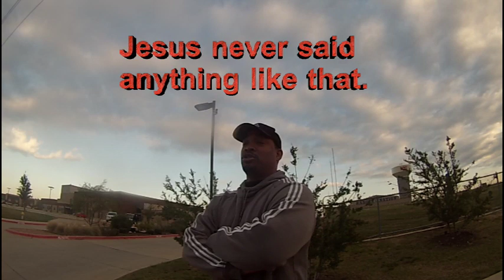Apathetic Pastor Comes out to argue with our methods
Abolitionist Society of Little Elm goes out to Long Star High School and a Pastor John Ross of Trinitarian Christian Church in Dallas Texas comes out to give us his Apathetic views.